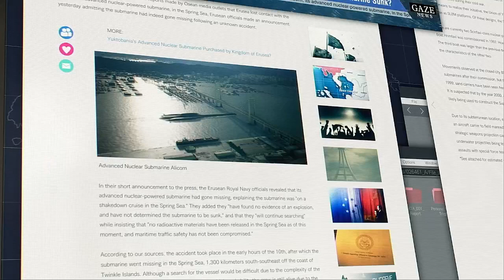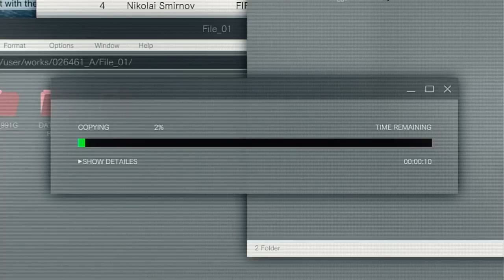Ace Combat 7 Canon Playthrough SP Mission 2 Anchorhead Raid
be sure to Join the discord server this is the new Discord That PsychoticKingAj Has Created for me and others to combine Our Communites together into one and Get to know each other so be sure to join it to get info on when im live or a video is out